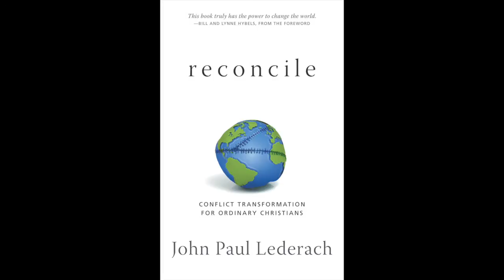John Paul Lederach Interview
Internationally renowned mediator John Paul Lederach speaks in this incredible interview about fearing for his own young daughter’s life as he sought to bring peace between Costa Rican and Nicaraguan factions. What does it mean to be a peacemaker when one’s own child is threatened? How does one remain true to the gospel of peace?

If you are interested in John Paul Lederach's book, please visit the MennoMedia store